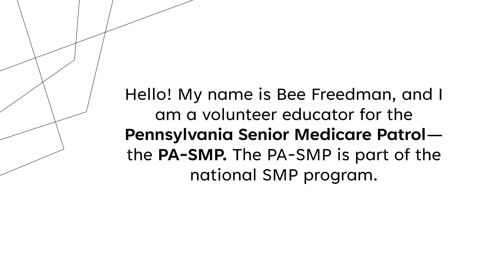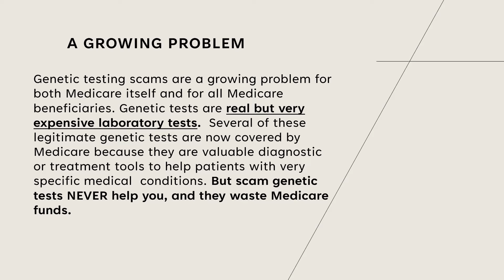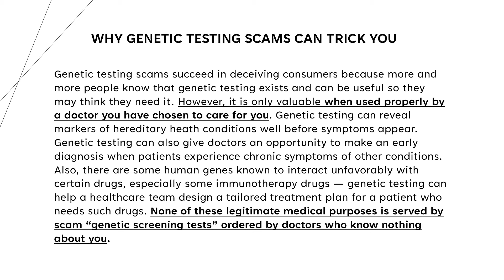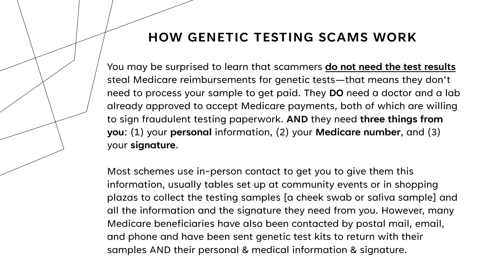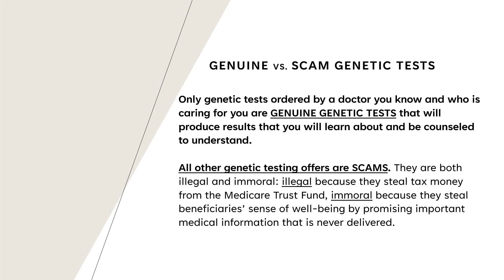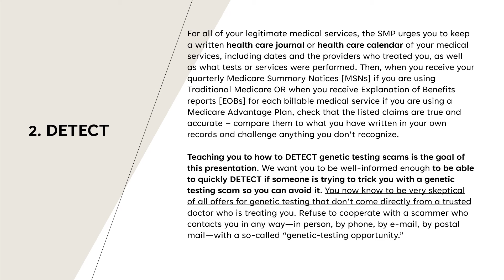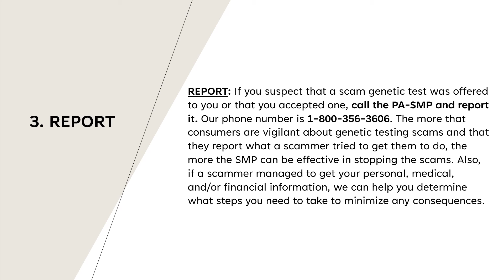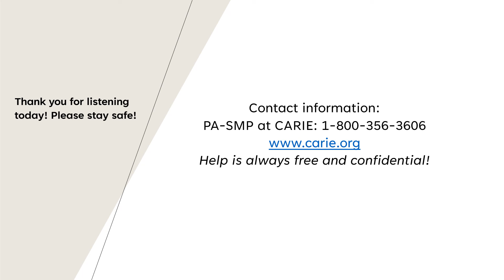Genetic Testing Scams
Help protect yourself and your loved ones from falling victim to predatory genetic testing scams by listening to this important message from Pennsylvania Senior Medicare Patrol volunteer, Bee Freedman. or call toll-free at 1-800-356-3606, where help is always free and confidential.

This project was supported, in part by grant number 90MPPG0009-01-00 from the U.S. Administration for Community Living, Department of Health
and Human Services, Washington, D.C. 20201. Grantees undertaking projects under government sponsorship are encouraged to express freely their findings and conclusions. Points of view or opinions do not, therefore, necessarily represent official Administration for Community Living policy.